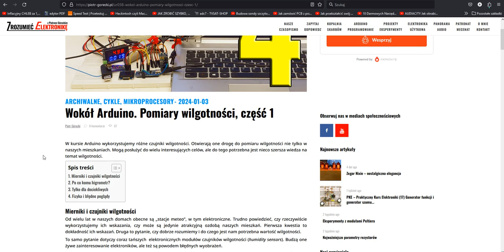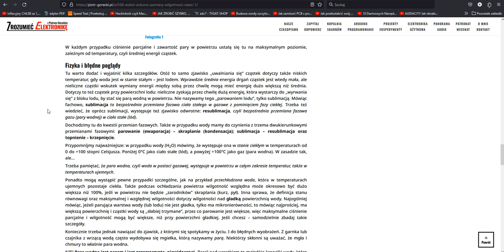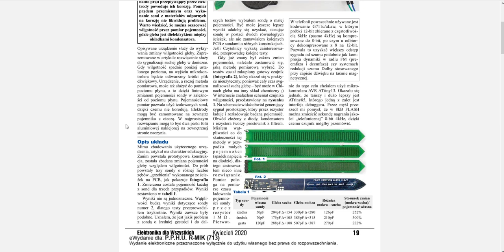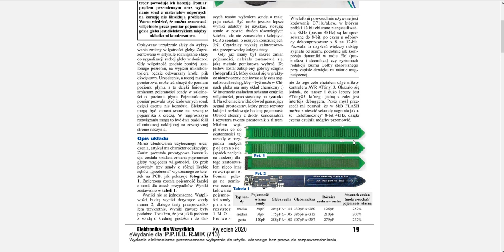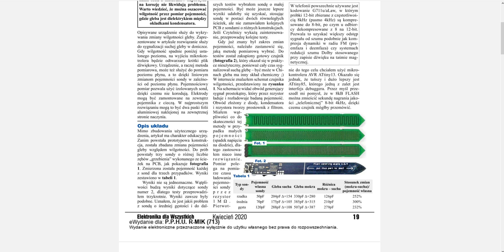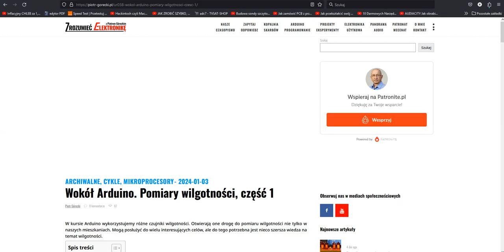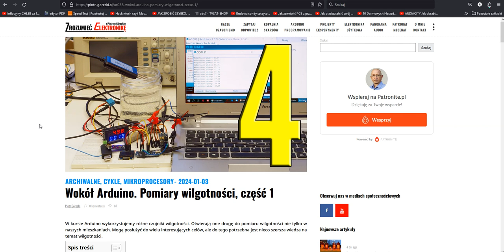Pomiar wilgotności na przykładzie "srajduino"